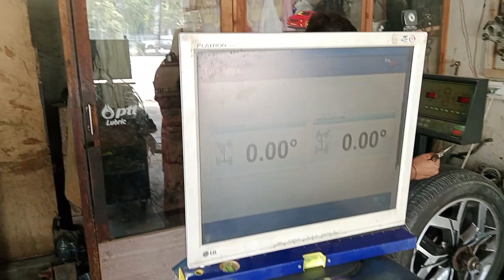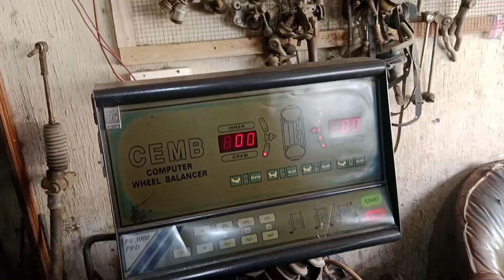03074363294 Mohammed Shahid mechanic